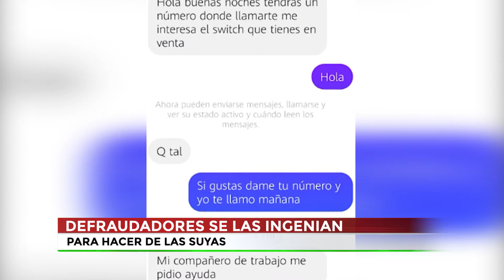Canal13Puebla 🔴 Fraudes por Internet se vuelven comunes en Puebla.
🔴 Seguro ya has escuchado la historia de un doctor, que quiere comprar por Internet un producto usado, que se está ofertando… pues tienes que tener mucho cuidado, es un fraude. Mira cómo operan los estafadores.
Monserrat Navedo @Canal13Puebla